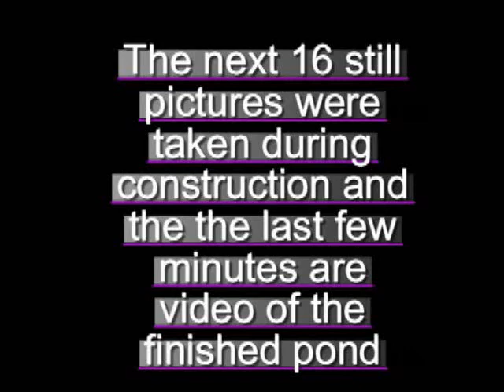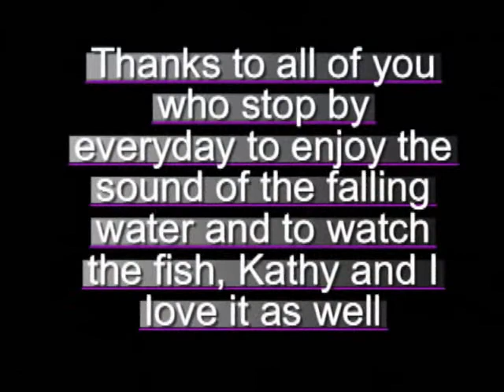JT's Pond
pond construction